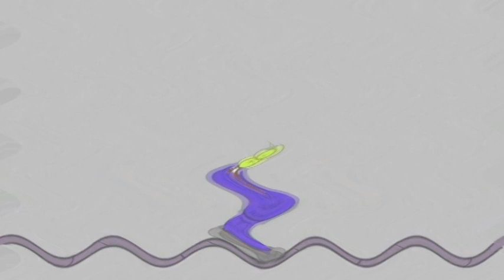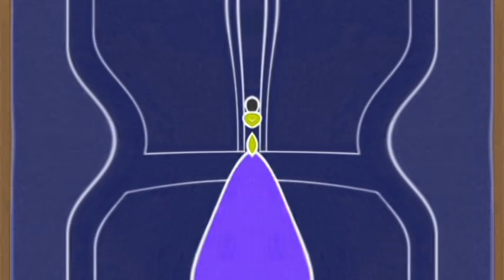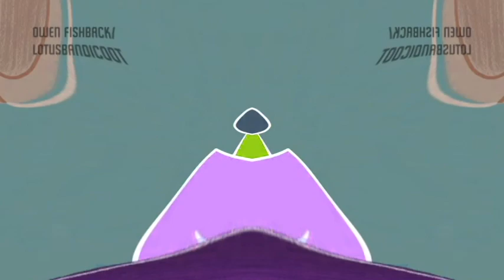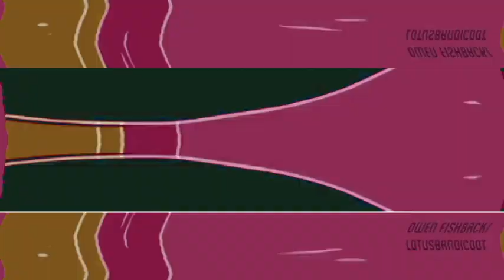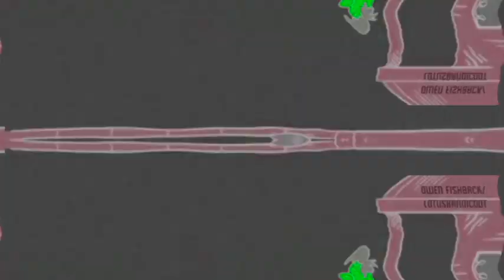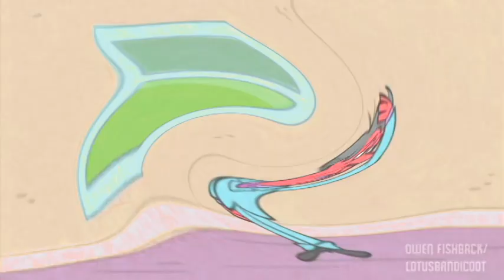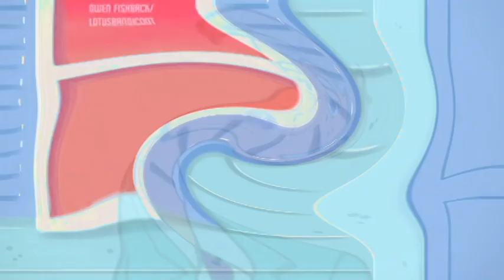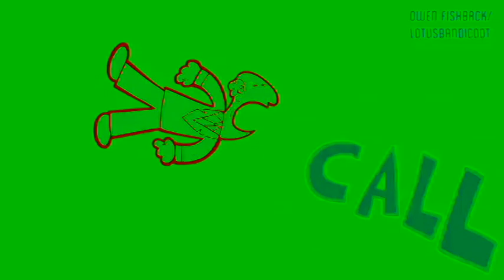Steamed Hams But Every Scene Is A Diffrent Animation Style Effects